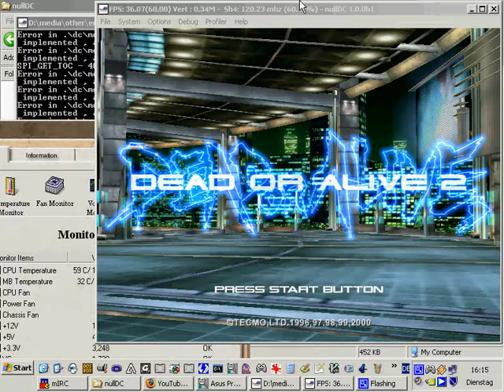DoA2 in nullDC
Dead or Alive 2 Hardcore in nullDC: trying out all of my favourite Kasumi moves :)